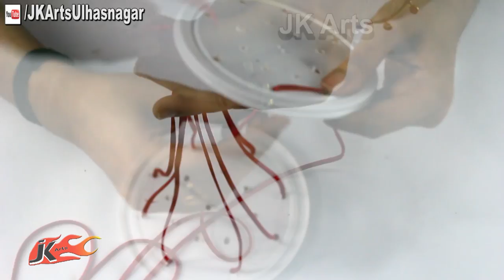Wind Chime | Hanging Photo Frame | How to make | JK Arts 1233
HAPPY CRAFTING :)